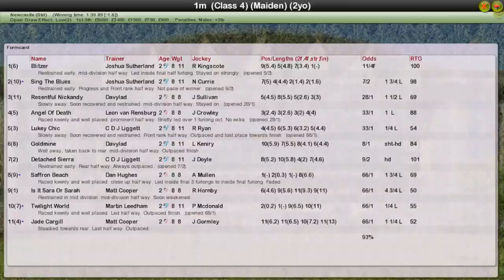FR WK4 R24 Lingfield Mile Maiden